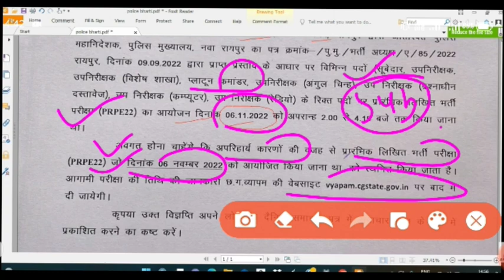पुलिस भर्ती स्थगित, SI एसआई भर्ती Update, Cg police exam,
पुलिस भर्ती का एग्जाम स्थगित, SI एसआई भर्ती Update, Cg police exam,

si exam,

maths education by rupesh sir

si exam date 2022, si exam date 2021, si exam date 2022 tamil nadu, si exam date 2022 odisha, si exam date 2023 tamil nadu, si exam date 2023, si exam date punjab, si exam date 2022 new update, si exam date 2022 cg, si exam date telangana

छत्तीसगढ़ पुलिस भर्ती 2022, छत्तीसगढ़_पुलिस_भर्ती_नवंबर_में_जाने_सच_प्री_आखिर_कब_तक, छत्तीसगढ़ पुलिस भर्ती,